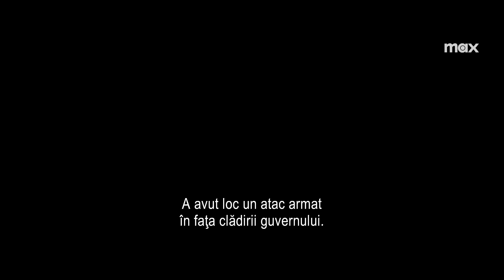Sabre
O căutare mortală a adevărului.

În 2003, asasinarea prim-ministrului Zoran Đinđić a aruncat Serbia în haos. În urma acestui eveniment, căile unui reporter, unui polițist și unui infractor de rând se intersectează, descoperind cât de adâncă este conspirația.

Vizionează OperationSabre acum — o serie limitată captivantă bazată pe evenimente adevărate șocante.